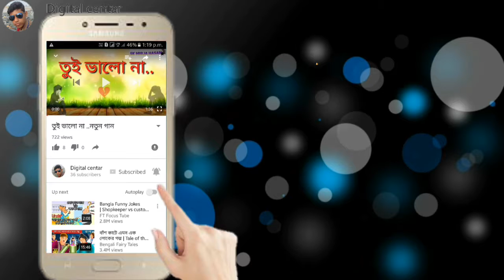Happy New year